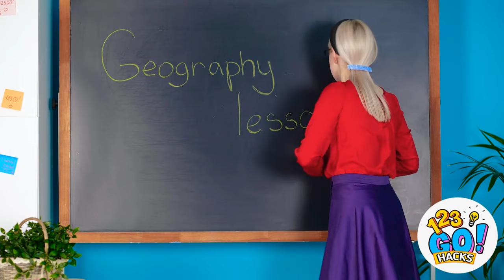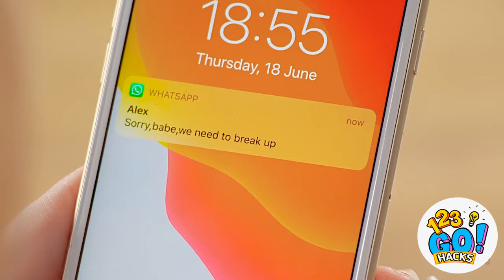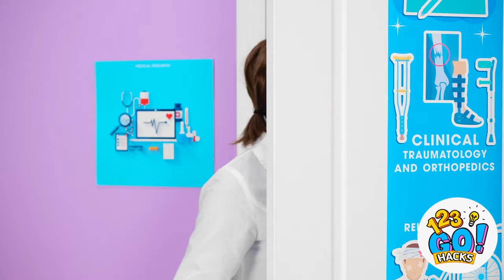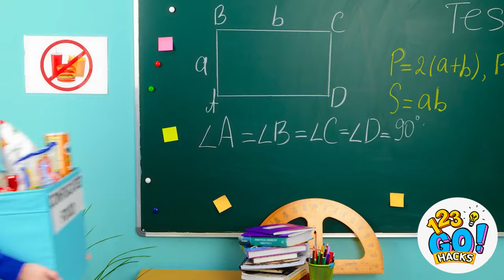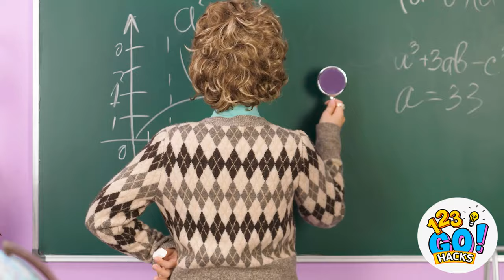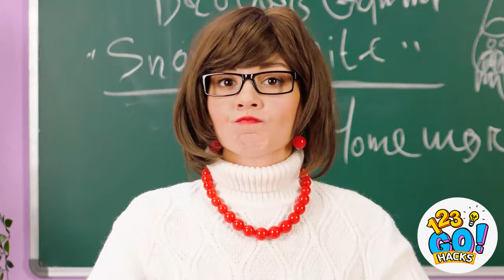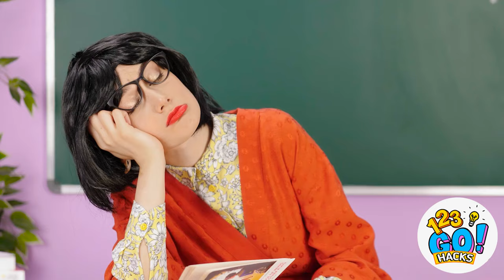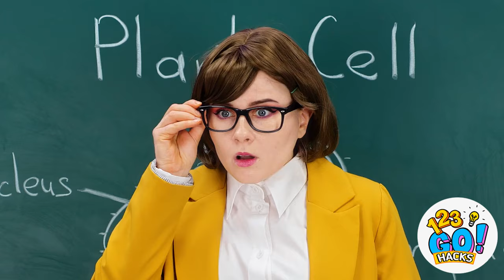HOW TO SNEAK FOOD INTO CLASS || Cool Food Hacks by 123 GO! HACKS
Food is really the best thing in the whole world.
And the only thing that makes it better is cool food hacks!
Because why not maximize the foodie goodness when you can?